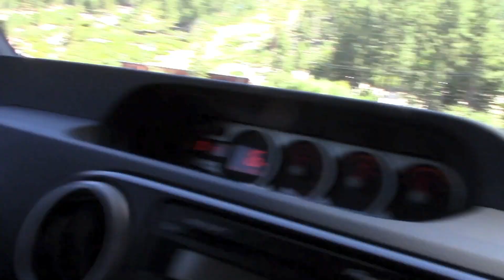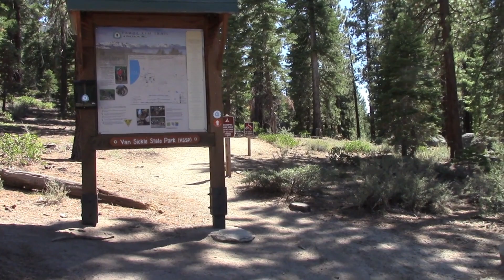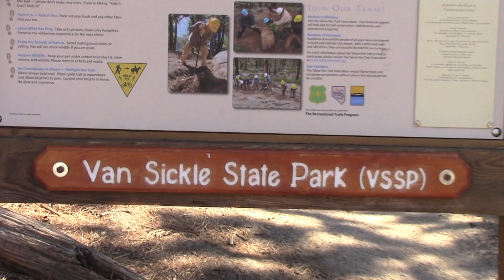MY BF DRIVES ME CRAZY (09-03-14)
We went hiking on this awesome trail and we fight we make up and we see awesome views! LOL